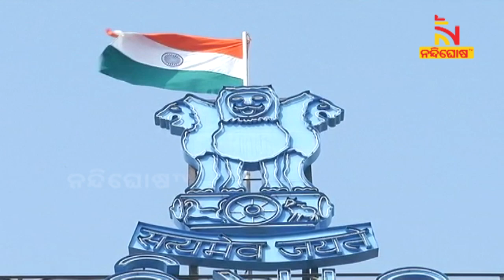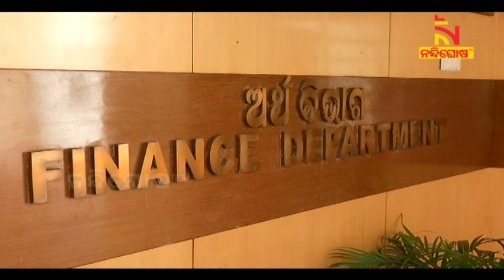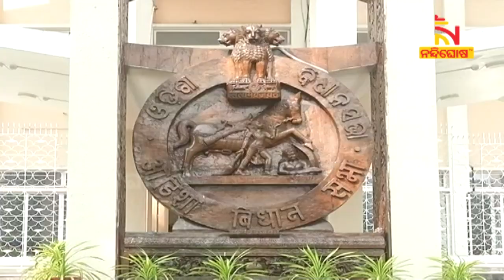Odisha Budget 2022-23 Will Be Presented On March 30th | NandighoshaTV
* DishTV Channel No: 1367
* Airtel Digital TV Channel No: 611
* TATASky Channel No: 1779
* hathw@y Channel No: 731
* Ortel Channel No: 707
* Videocon d2h Channel No: 840
* SITI Channel No: 17 & 458
* GTPL Channel No: 719
* SUN Direct Channel No: 667
* Asianet Channel No: 219